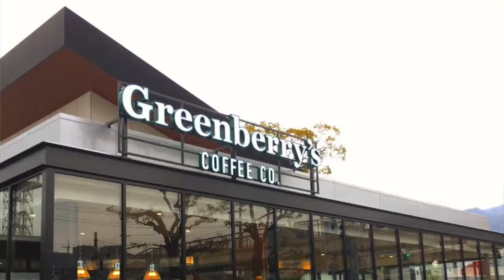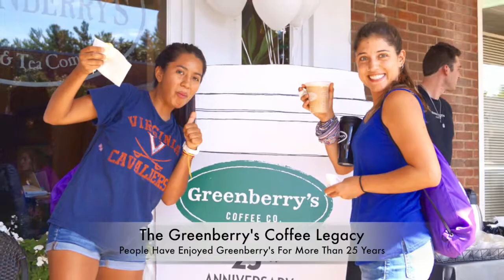Greenberry's Catering Video